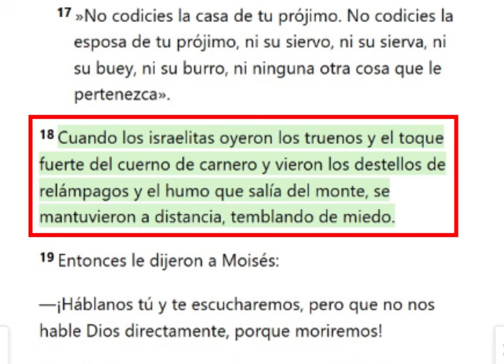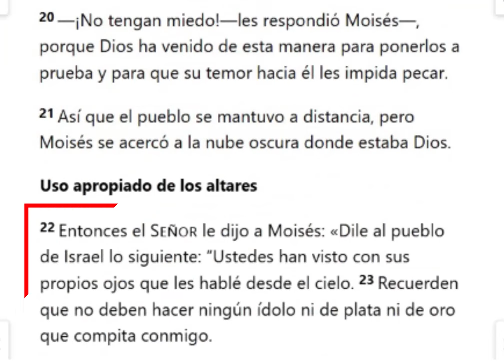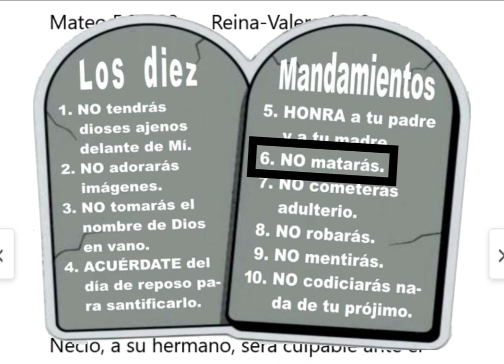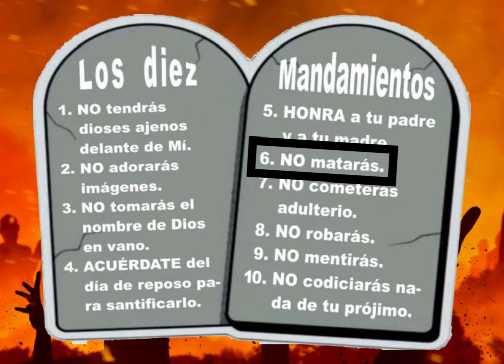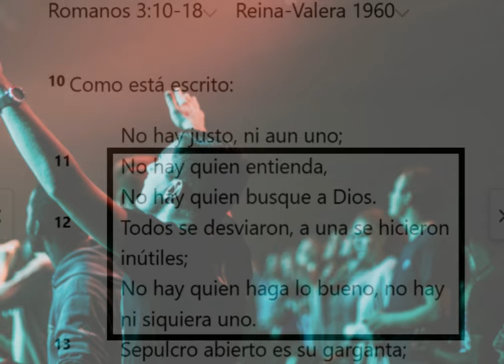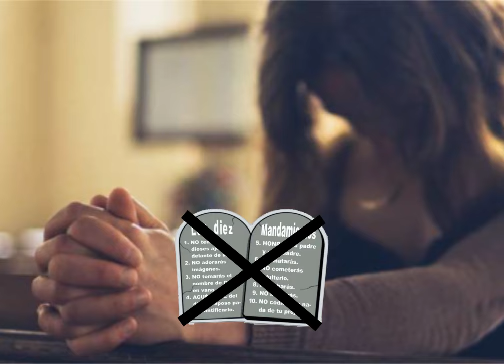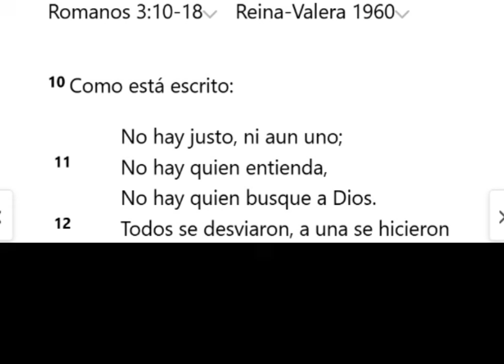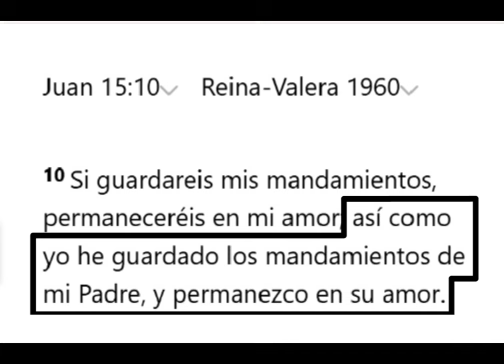Mediocre Santidad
La Santidad humana no alcanza para llegar a Dios, es limitada, pues está mezclada con pecado, estamos en la incapacidad de alcanzar la santidad que Dios se merece, pero somos justificados por Cristo, y estamos escondidos en la santidad de Cristo